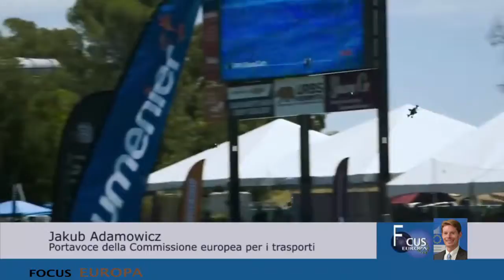Focus Europa: la Commissione presenta una nuova strategia per l'aviazione in Europa